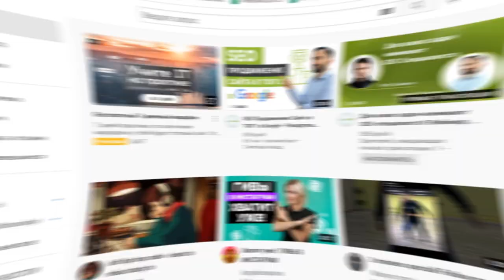Как создать свой YouTube канал при помощи ссылки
Следуйте этой инструкции, чтобы создать канал, управлять которым сможете только вы из своего аккаунта Google.